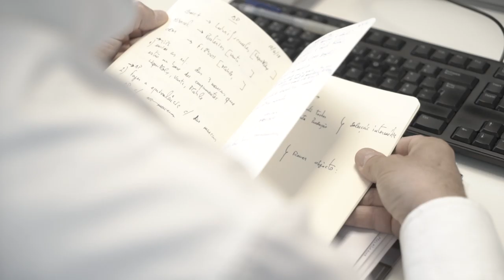Free Stock Footage